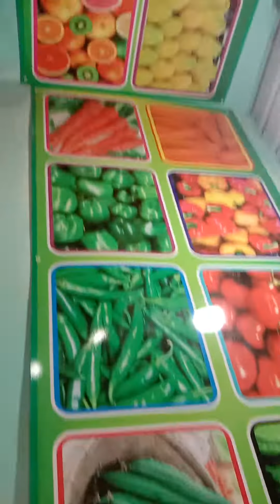TO DAY SPECIAL OFFER